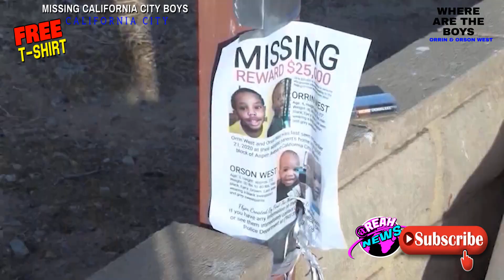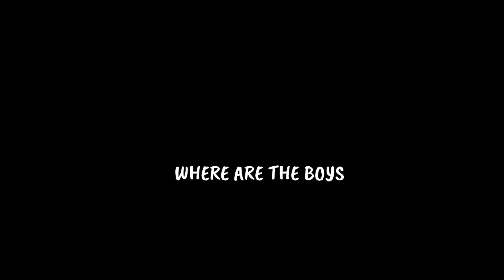Protesters outside Human Services building for missing Cal City toddlers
Protesters gather outside Human Services building for missing Cal City toddlers

Orson West, 3, and Orrin West, 4, were reported missing on Dec. 21 in California City, Kern County, about 100 miles north of Los Angeles. Jacqueline and Trezell West, their adoptive parents, said the boys vanished from the backyard, possibly roaming into the California desert.